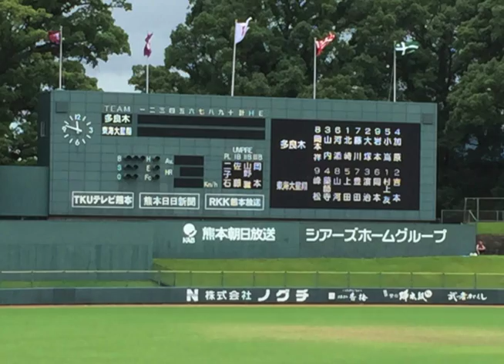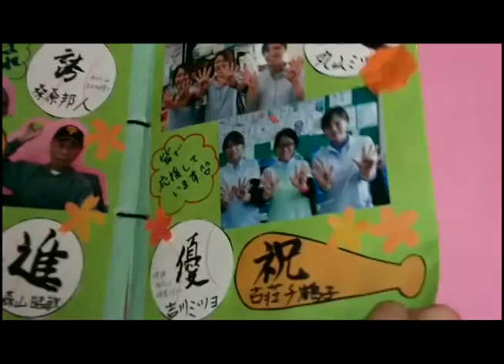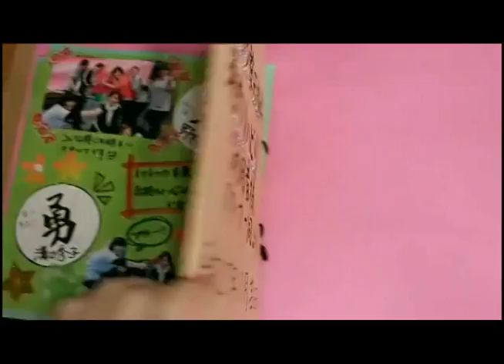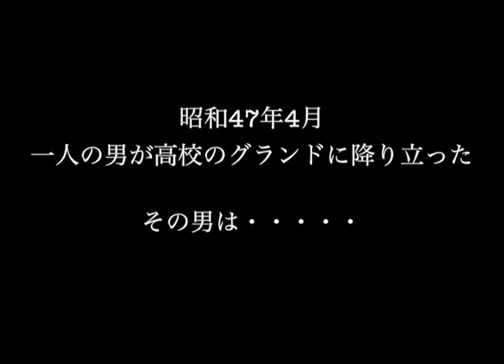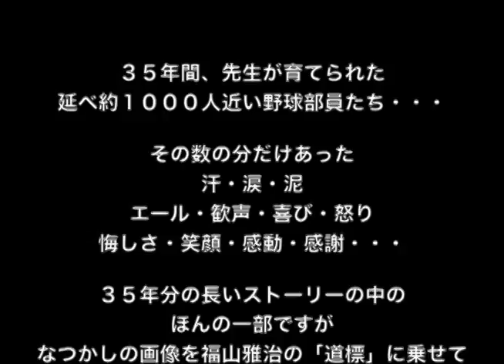齋藤先生ビデオ